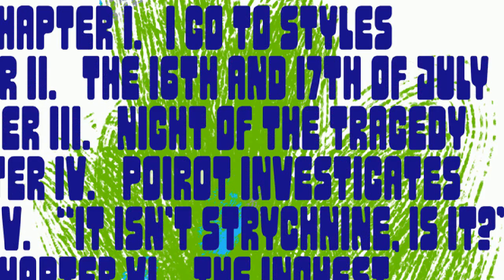Slotrip Font Free Download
About Slotrip Font Family Original and highly decorative, Slotrip family is suited for creative and eye-catching display uses: posters, book covers, packaging, t-shirts, you name it. It won't go unnoticed. The family has 2 styles, both are unicase – upper- and lowercase forms have the same height. Stylistic alternates are available for some letters. Broad language coverage? Yes. Both fonts? Absolutely. Definitely trying? Amazing! Publisher: PintassilgoPrintsFoundry: PintassilgoPrintsDesign Owner: PintassilgoPrintsMyFonts debut: Sep 2, 2021 Slotrip